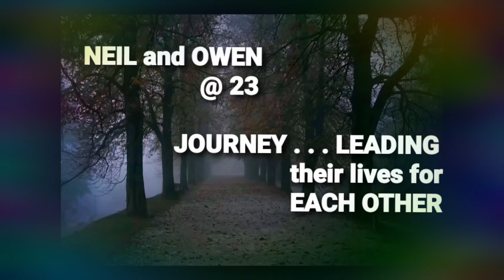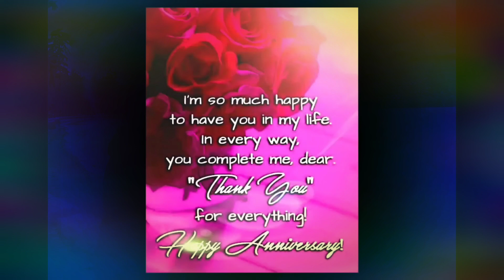THIS IS FOR YOU . . . YOU'RE MY EVERYTHING.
This Video is DEDICATED to my EVERYTHING
. . . MOMMY.

OWEN, I LOVE YOU.

DADDY